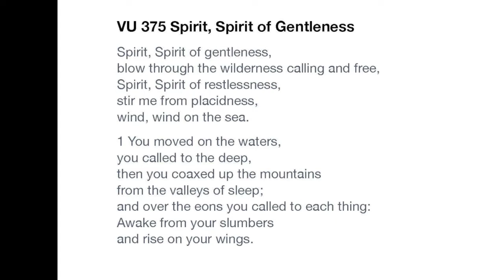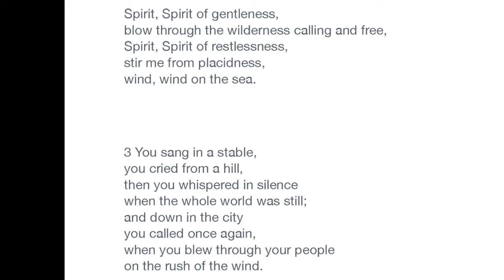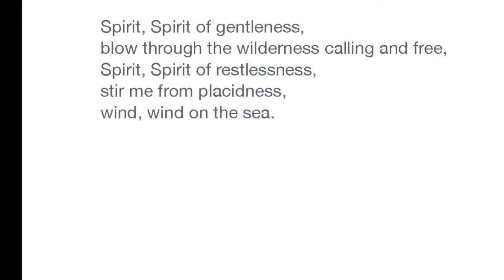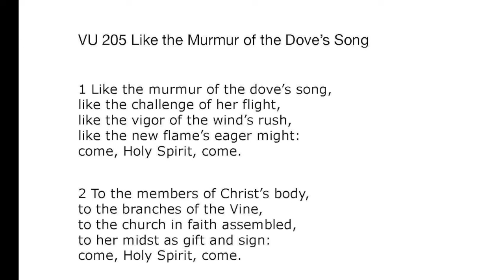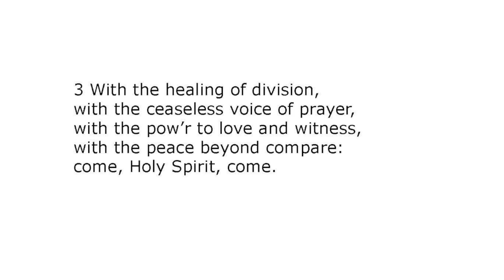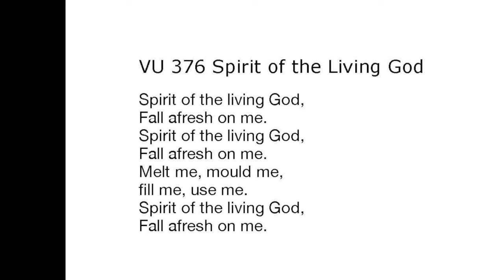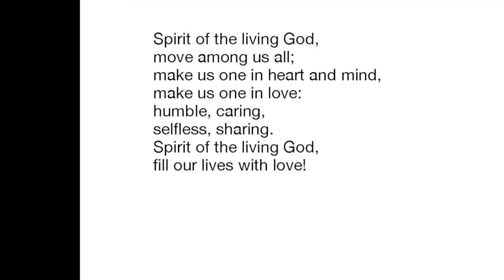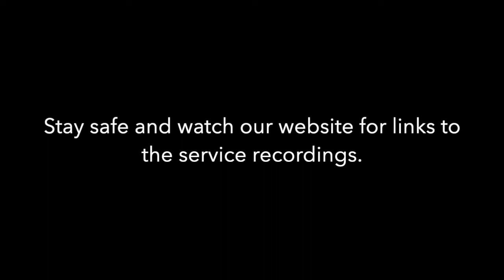Wesley Knox United Church Service June 5, 2022